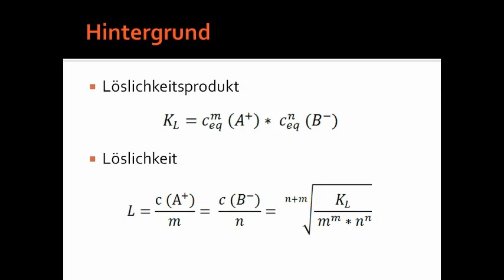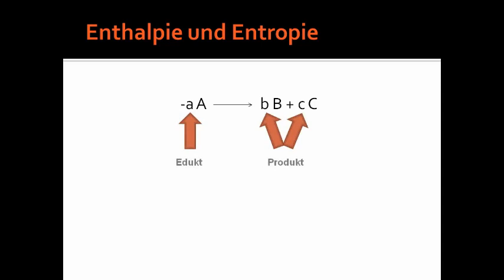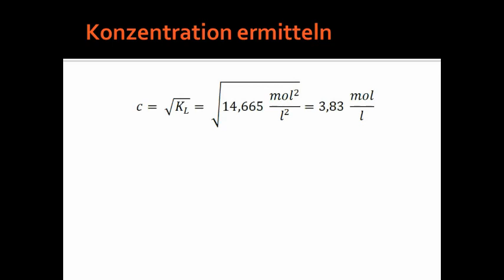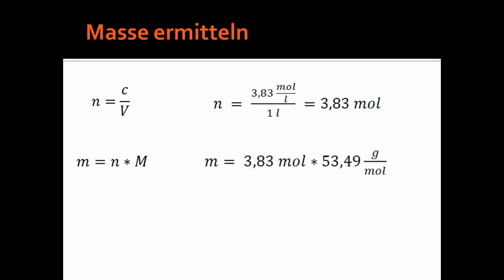H48 Löslichkeit, Freie Enthalie und Temperatur - Berechnung des Löslichkeitsprodukts aus delta G